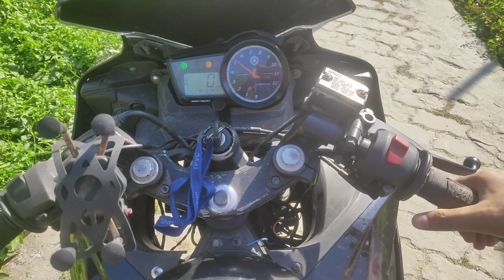my old yamaha r15 V2 modified and repair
my old r15 V2 modified and repair